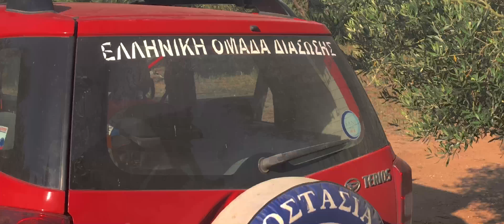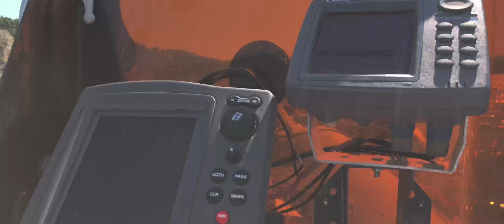Shipwreck dive in Chalkidiki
This is a video which shows a whole day that I spent with my uncle, having a small trip by boat. In this trip you can watch a  preparation   before diving into a  wreck a few miles away from Sani resort in Chalkidiki, Greece.